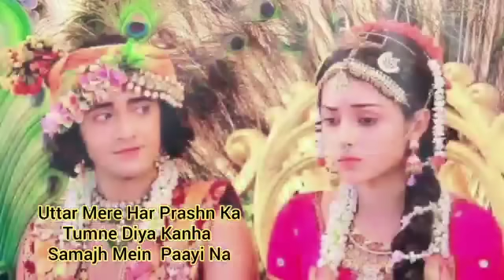RadhaKrishn | Uttar Mere Har Prashn Ka | Surya Raj Kamal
Video Created By - Rinku Bharti

Music Composer - Surya Raj Kamal

Singer - Aishwarya Anand

37. Maiyya Mori Mein Nahi Makhan Khayo -